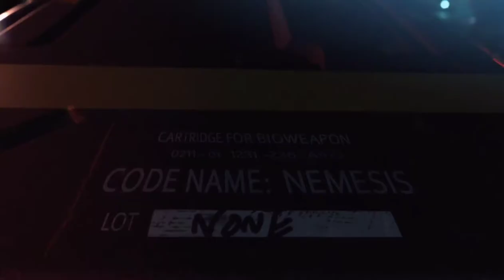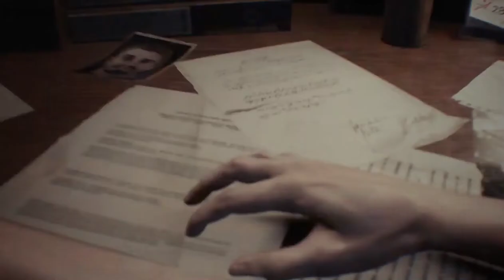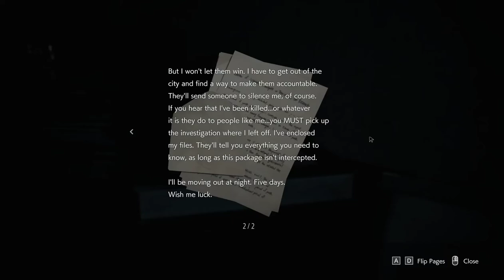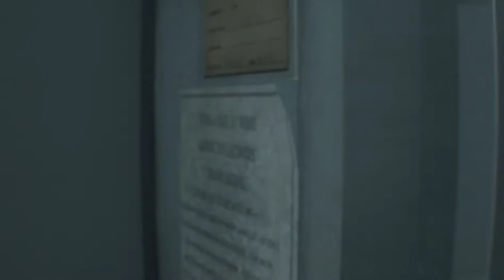Resident Evil 3 India Gameplay Part 1